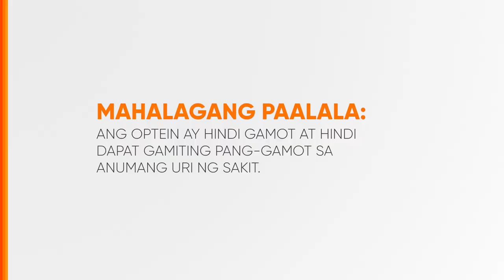Optein Lutein Capsule Radio Ad Q2 2023 30s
Ito po ang Q2 2023 Radio Ad ng Optein Lutein Capsule - Kitang-kita ang Kalusugan!

DRPS Two 4193: Optein Lutein Capsule Radio Ad Q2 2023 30s